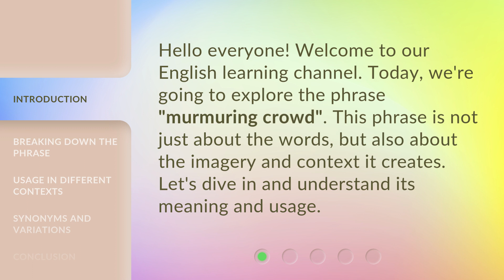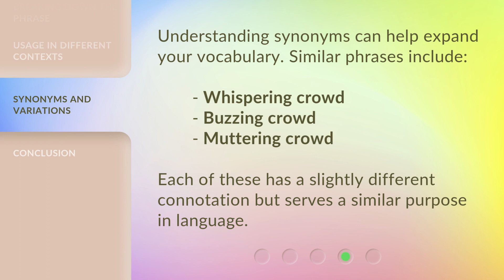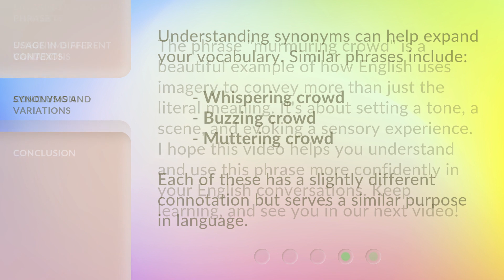Understanding "Murmuring Crowd": An English Language Learning Guide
00:00 • Introduction - Understanding "Murmuring Crowd": An English Language Learning Guide
00:29 • Breaking Down the Phrase
01:08 • Usage in Different Contexts
01:44 • Synonyms and Variations